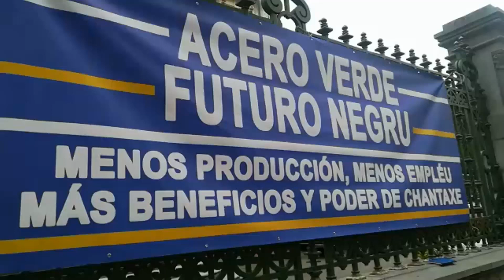Concentración de trabajadores de ArcelorMittal ante la Junta General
Concentración de trabajadores de ArcelorMittal convocados por CCOO y CIS ante la Junta General